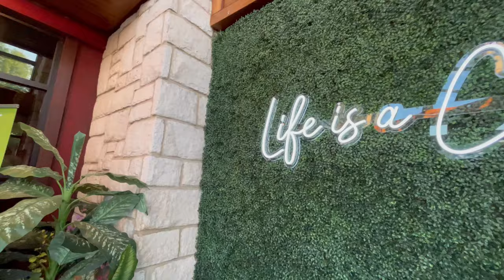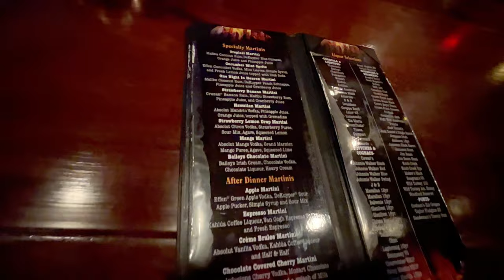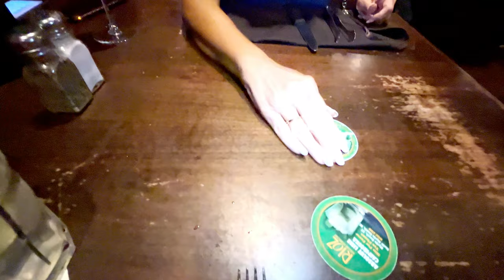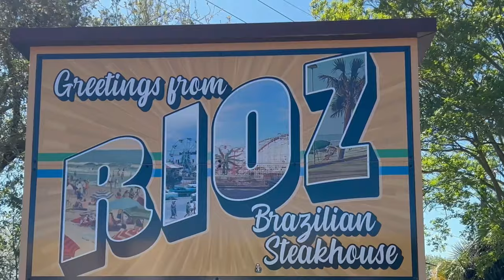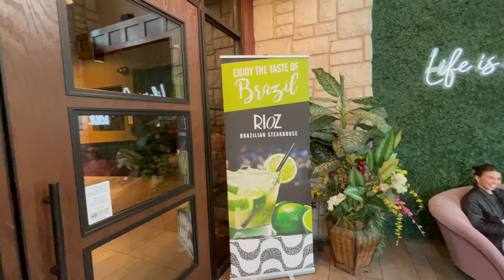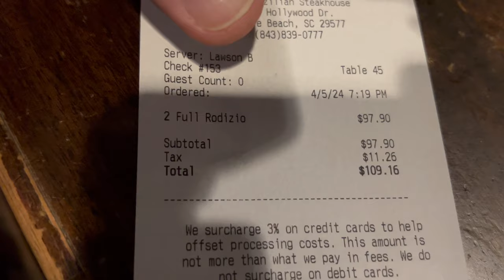RIOZ BRAZILIAN STEAKHOUSE in MYRTLE BEACH. ALL YOU CAN EAT! Where to eat near BROADWAY AT THE BEACH!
We take you inside one of the best steakhouses in Myrtle Beach to show you what it's like to eat at Rioz. This steakhouse is on 29th Ave. North. Just across the street from Broadway at the Beach.